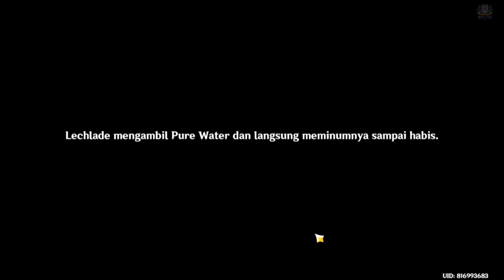Quest Dunia Obati Gejalanya | Sekilas Mengenai Kehidupan Di Meropide | 【Genshin Impact 4.1 】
World Quest Treat The Symtons | Scene From Life In Meropide | 【Genshin Impact 4.1 】

Unfinished Comedy
Game Of Rich